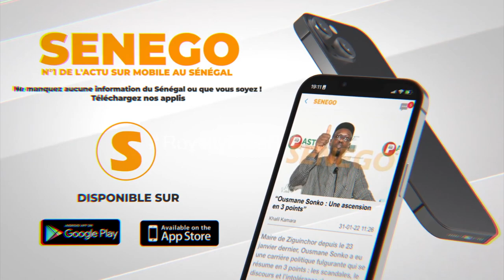Mariage de Dieyla: Émouvants témoignages de son père "Mo takh manqué wougnou dara"